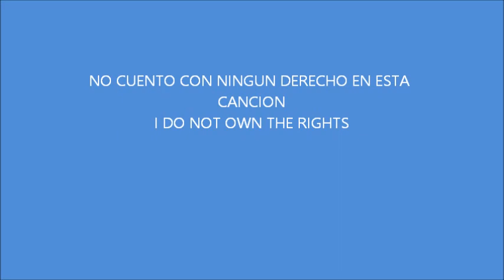Y NOS DIERON LAS DIEZ